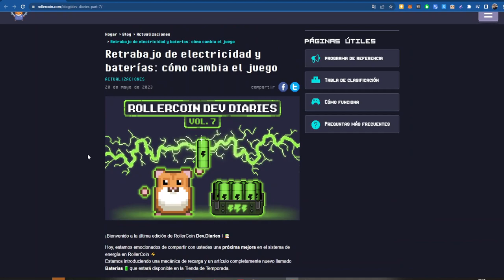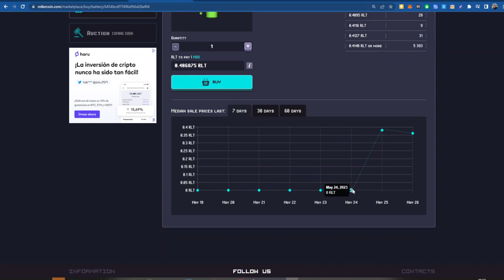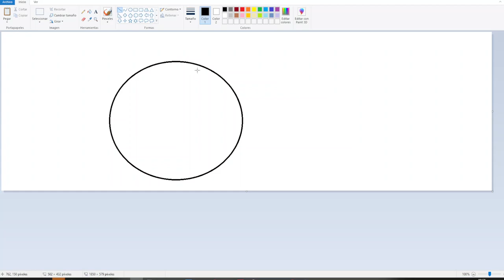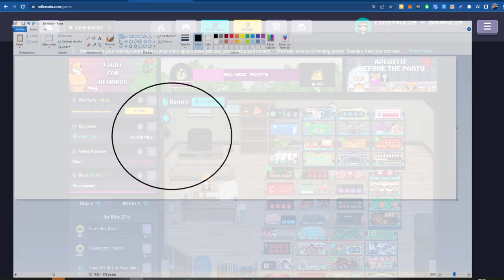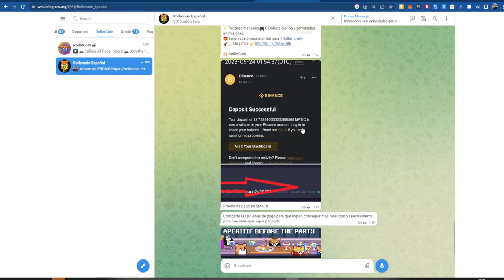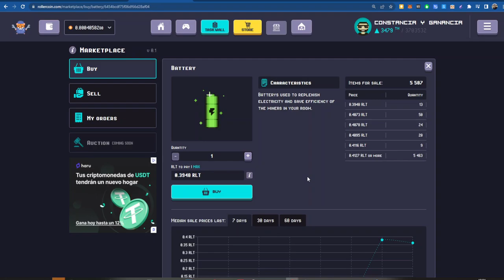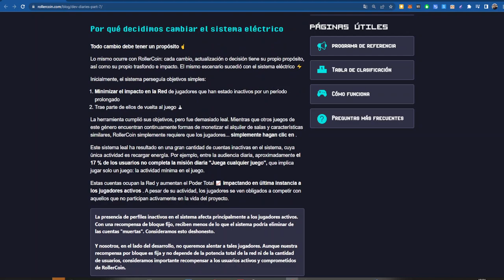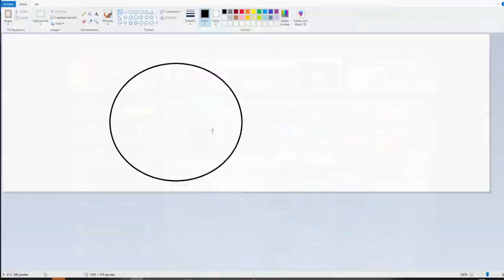🚫 MORIRA ROLLERCOIN ❓ 🙈 NUEVA ACTUALIZACIÓN 😱【Pierdes tu PODER de MINANDO】🔋 BATERIAS🔋 😡Rollercoin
🤝 Exchange ✅

Contacto 📞